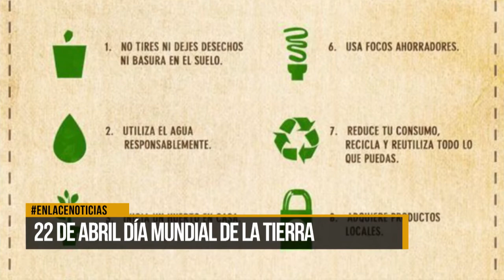22 de abril día mundial de la tierra.